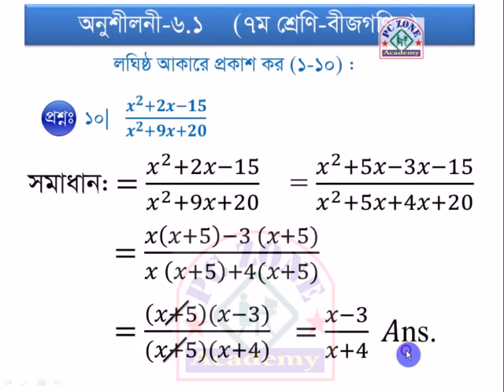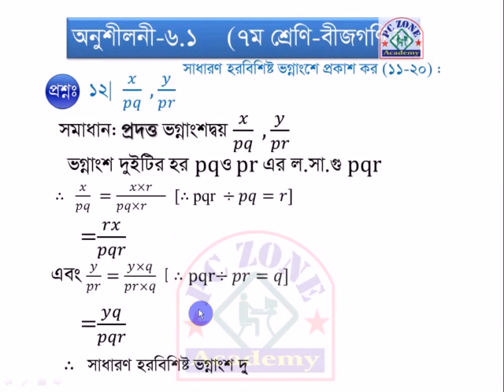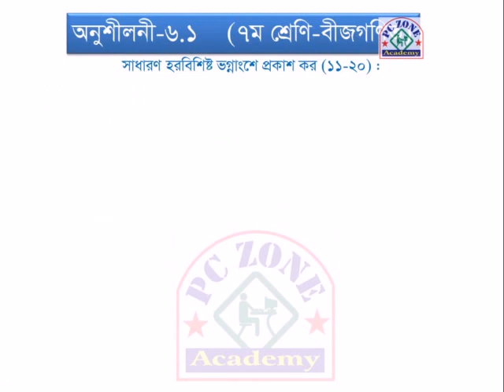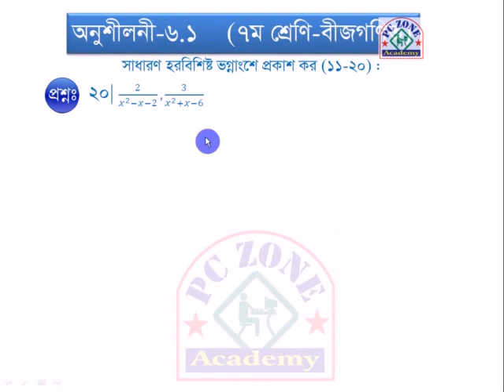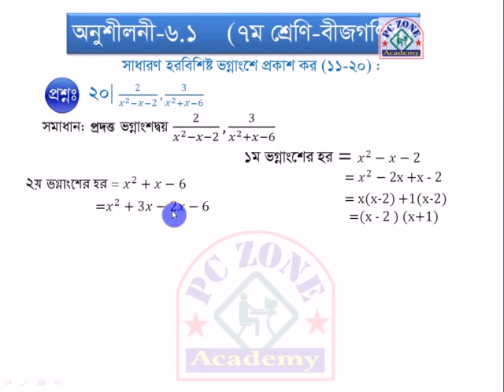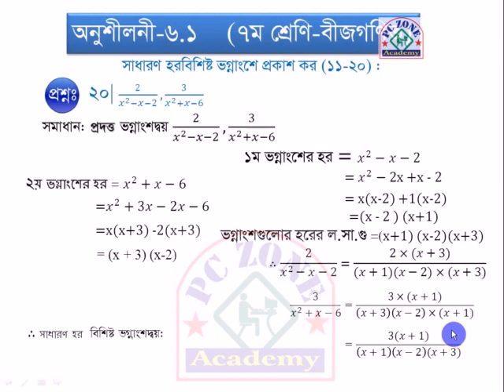CLASS SEVEN, MATH, CHAP-6.1, অনু-৬.১ [লঘিষ্ঠ আকারে প্রকাশ কর]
এখন থেকে ষষ্ঠ, সপ্তম ও অষ্টম (JSC) শ্রেণি গণিত পুরু বইয়ের অনু সমাধান, সৃজনশীল, বহুনির্বাচনি ও কাজ সহ সকল সমাধান পাওয়া যাবে। আমাদের সাথে থকুন। সাবক্রাইব, শেয়ার, লাইক করুন।